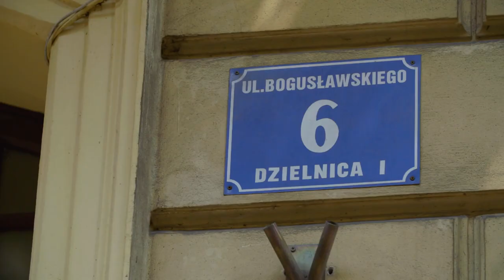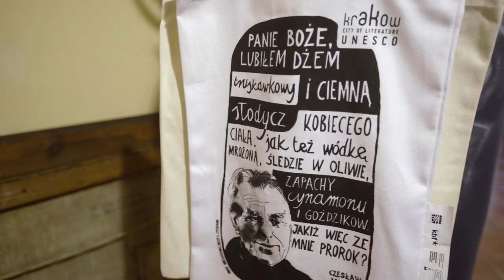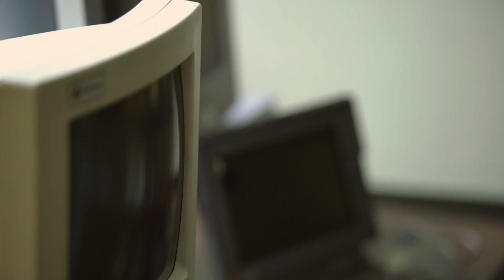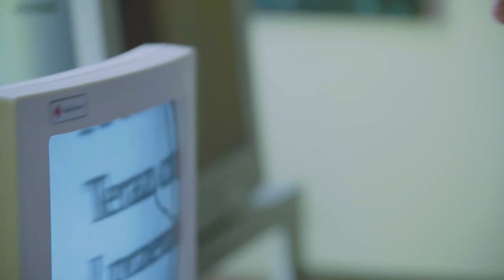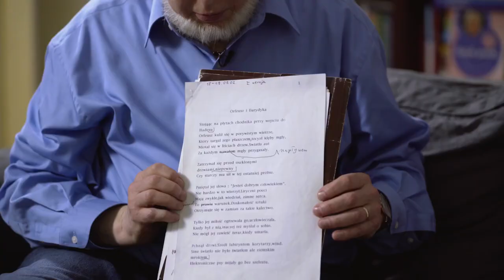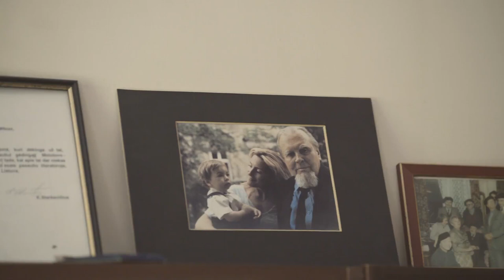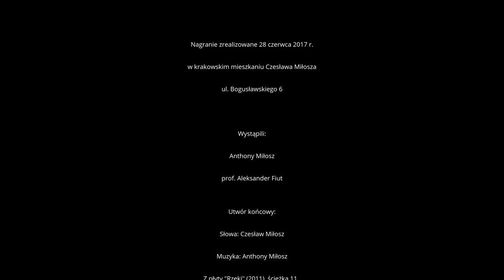W mieszkaniu Czesława Miłosza. Anthony Miłosz w rozmowie z prof. Aleksandrem Fiutem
Zapraszamy na wirtualny spacer po krakowskim mieszkaniu Noblisty! Naszymi przewodnikami po tej wyjątkowej, zachowanej w praktycznie niezmienionym stanie przestrzeni będą Anthony Miłosz, syn poety, oraz wybitny znawca jego twórczości, prof. Aleksander Fiut.

Jaki był rytm pracy i codzienność Czesława Miłosza? Jak powstawały jego ostatnie teksty? I dlaczego w ogóle wybrał Kraków na miejsce zamieszkania?

Nagranie zrealizowane w ramach projektu Writers in Motion.